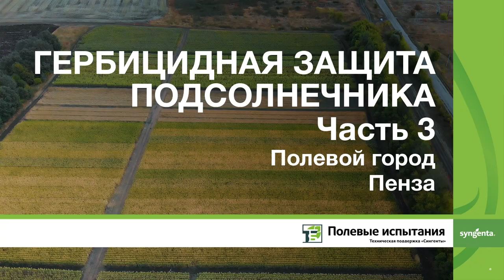Гербицидная защита подсолнечника, ч.3, Полевой город Пенза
Результаты работы гербицидов на разных технологиях возделывания подсолнечника в ООО "Дубровки"

- Защита посевов подсолнечника, ч.1, Полевой город Пенза
- Защита посевов подсолнечника, ч2, Полевой город Пенза
- Гербицидная защита подсолнечника, ч3, Полевой город Пенза